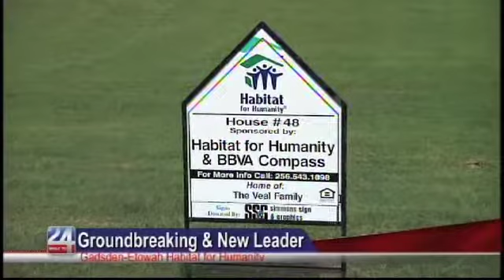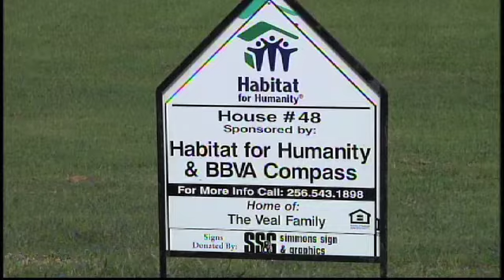Habitat for Humanity Holds Greaking & Welcomes New Leader